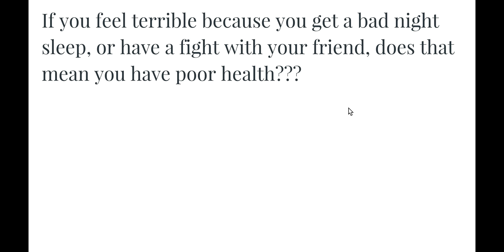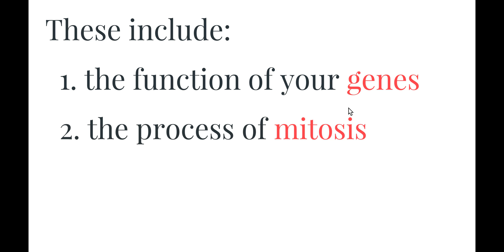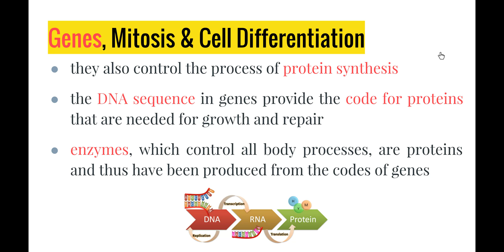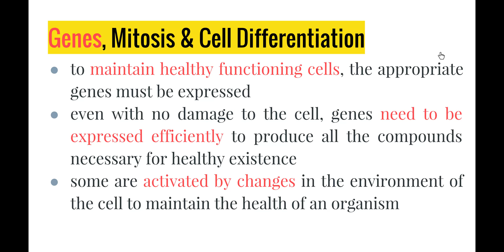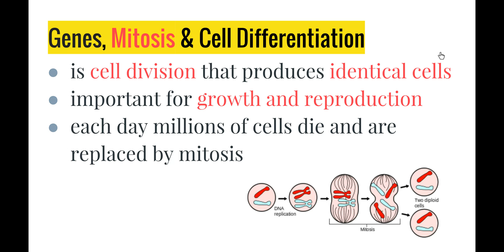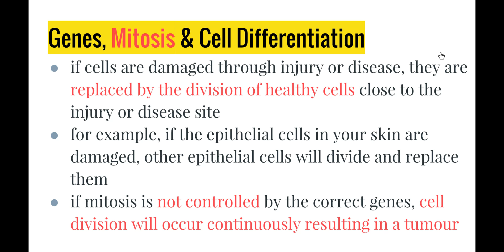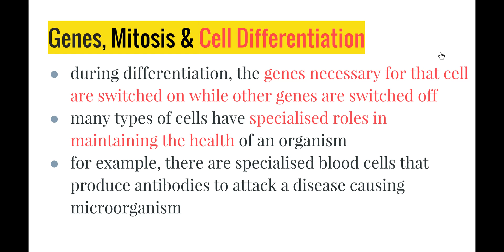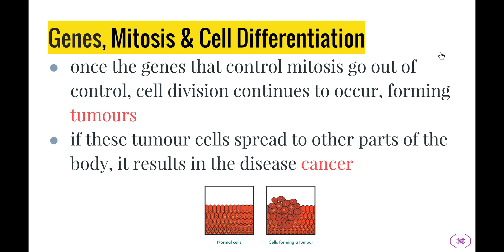Search for Better Health - 9.4.1.ii) - Genes, Mitosis, Cell Differentiation & Specialisation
This video addresses the following syllabus dot-point from 'The Search for Better Health' syllabus:

- outline how the function of genes, mitosis, cell differentiation and specialisation assist in the maintenance of health